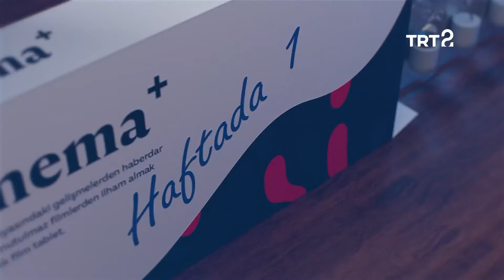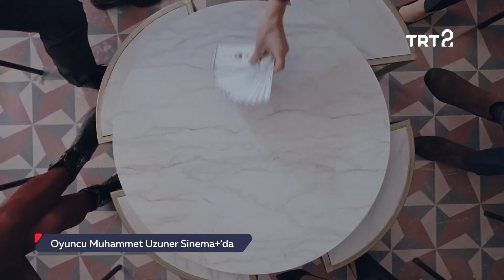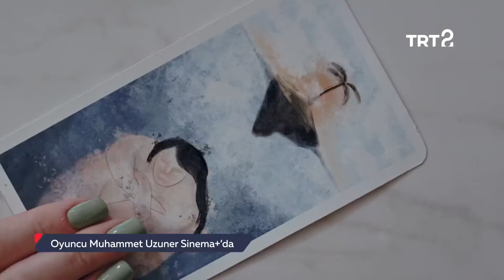Muhammet Uzuner | Sinema+ | 105. Bölüm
Muhammet Uzuner ile özel sohbet, mitoloji temalı filmler ve daha fazlası...